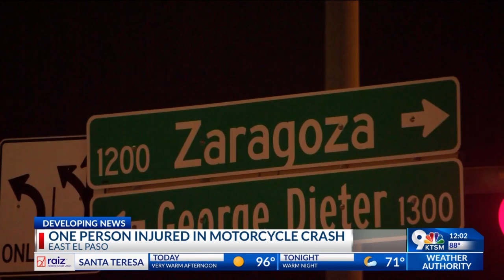Person injured in motorcycle crash in East El Paso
Person injured in motorcycle crash